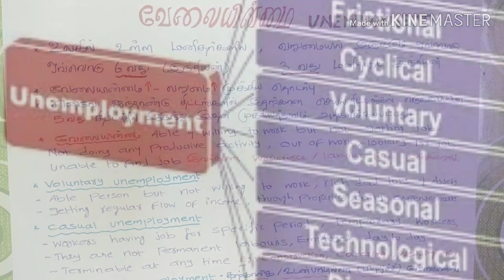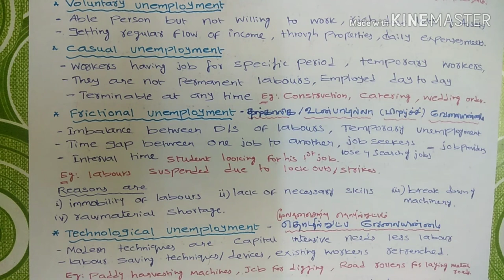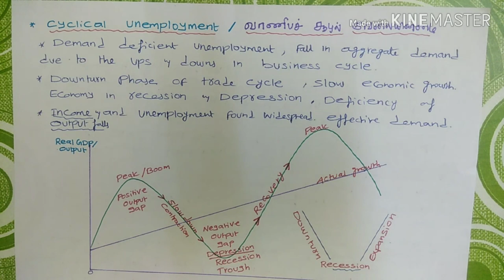UNEMPLOYMENT in Tamil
UNEMPLOYMENT 11th 12th SSC,UPSC,